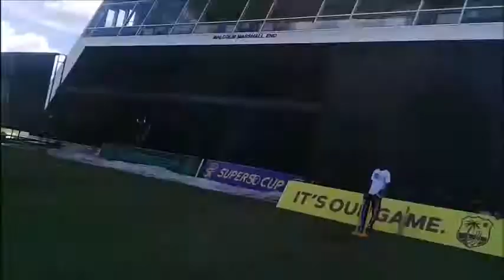SFL Vlog 4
In this vlog which is long overdue, the participants partake in various activities from Zip, Zap, Zop to Cricket! It is the latter hat sees some of the participants and Interns showing their skills!

Check out the NJCLUB YouTube page for more awesome remixes!

Reupload due to spelling error!